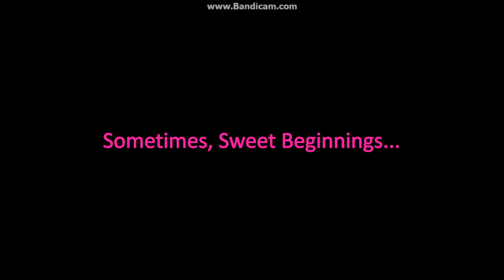The Goat Adventure Origins Trailer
Second Trailer for the Lord of the Rings Online Machinima Series: The Goat Adventure. Contains Lord of the Rings Online Soundtrack and Footage.